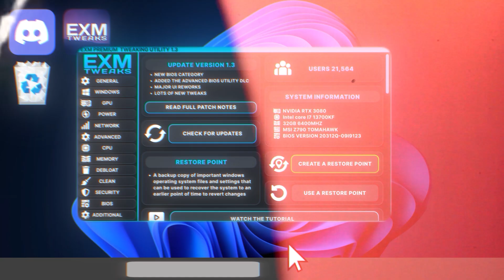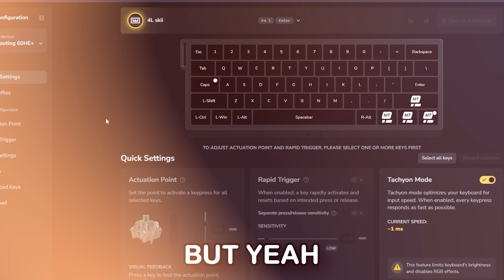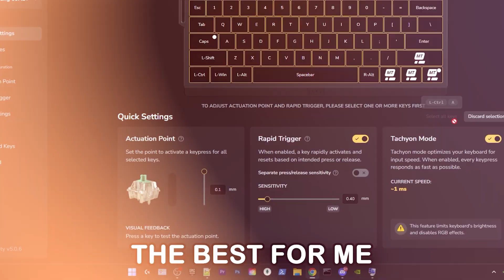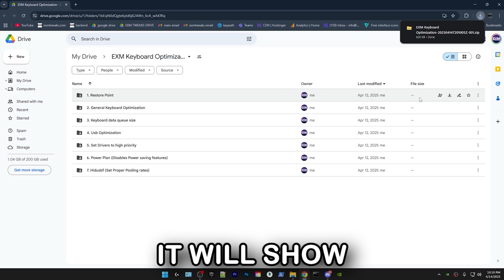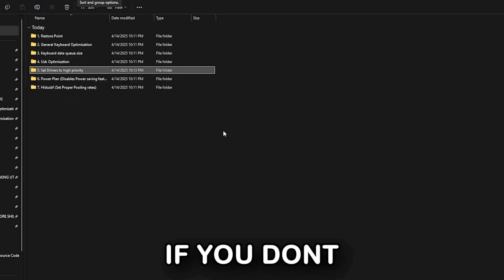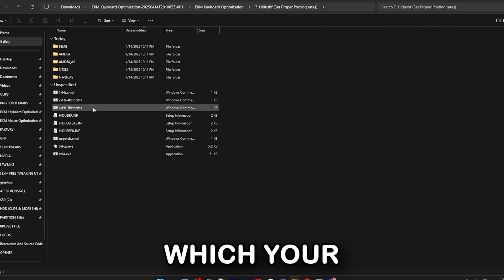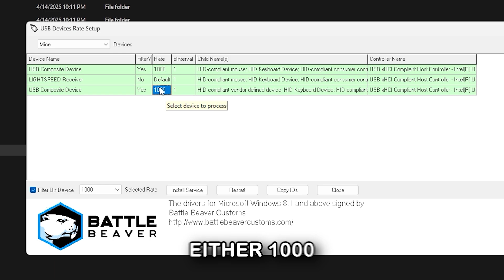How to OPTIMIZE Your Keyboard for *ZERO* Input Delay...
ULTIMATE Keyboard Optimization Guide - ZERO Input Delay

Best Tweaking Utility
EXM Tweaking Utility
How to get 0 ping in fortnite
How to fix packet loss
How to get no input delay